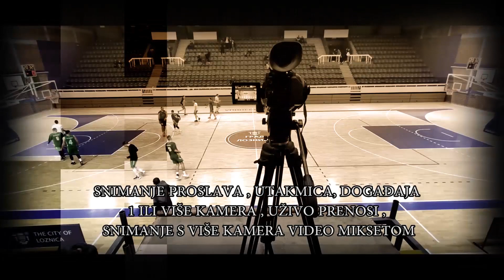FK Mladost - FK Mladi Borac Golovi usporen snimak 26.11.2023.